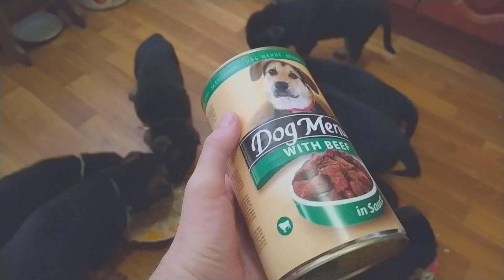Как кормить щенков овчарки? Рацион щенка. Щенкам месяц!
Щенкам исполнился ровно 1 месяц! Как и чем кормить щенков! рацион для щенка!

Щенкам на витаминки и Джине на корм =))
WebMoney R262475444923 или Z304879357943